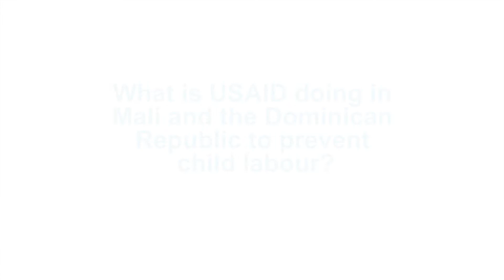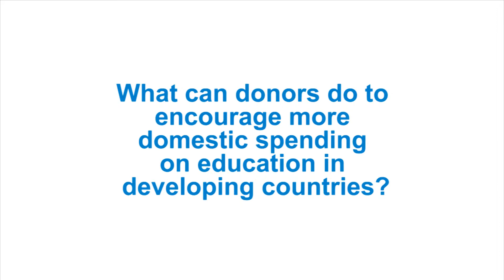Eric Postel, USAID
Eric Postel, assistant administrator at USAID, outlines why it is so important developing countries continue to increase spending on education in domestic budgets.